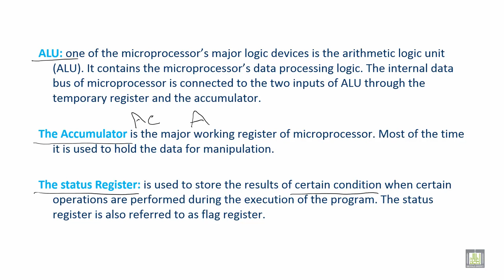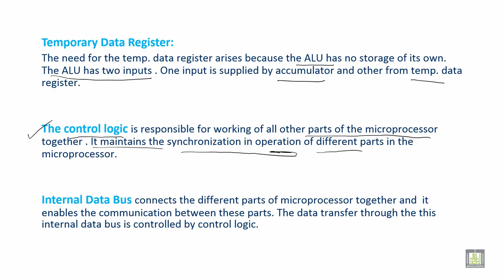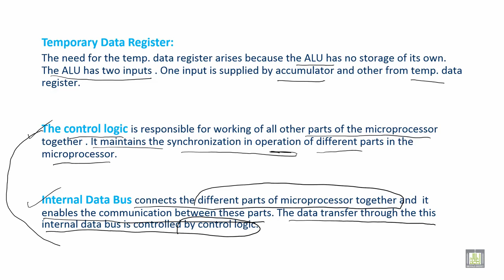Microprocessor based Systems | C1 - L2 | Terminologies used in Microprocessor - 2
الوحدة 1 : Microprocessor Fundamentals
الدرس 2 : Terminologies used in Microprocessor - 2